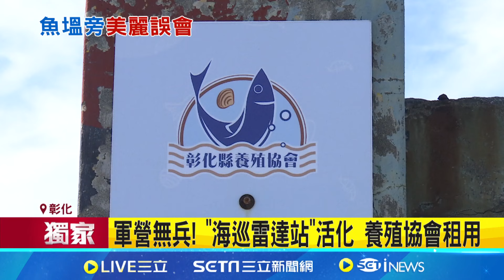魚塭群中"軍營"拔地起? 揭"迷彩屋"真相 養殖協會進駐"迷彩屋" 魚塭中辦公助漁民│記者 張峻棟 江濬禓 曹勝彰│【新聞一把抓】20240716│三立新聞台